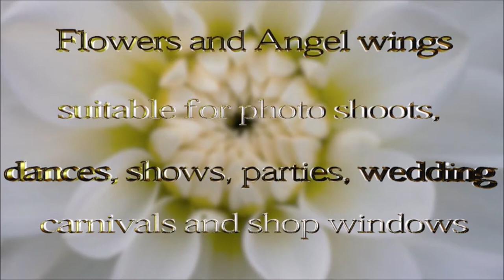SOLER LUXURY FLOWERS ANGEL WINGS SHOW solerLuxuryflowers​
Soler Luxury Flowers only Rent the Angel Wings. Booking Now your wings for your parties, events or photo shoot. These angel wings are ergonomic and unisex.
Cosplay angel wings were designed for event agencies and production companies working with large audiences as well as for individual performers. They look great on stages of all sizes, including nightclubs or open-air settings during dance shows, meeting guests, and positing near photo zones.  Plan your shows on large stages or in a crowd of guests, they’ll be clearly visible thanks to the size of wings.
Move your wings like real ones and transport them without difficulties thanks to ergonomic construction and their lightweight. Create multiple looks with these cosplay angel wings on artists of both genders: sexy and playful or cute and appropriate at children’s parties.